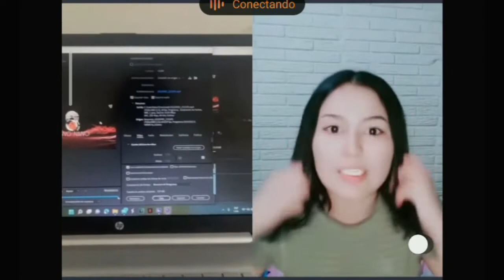Empiezan los retos entre nano y su amiga parte 8